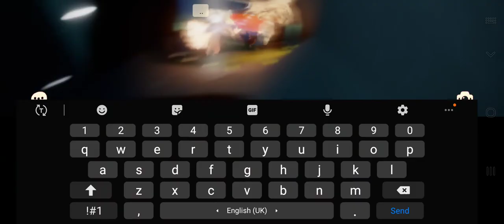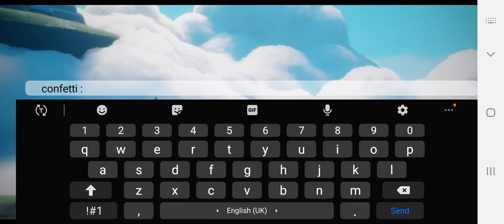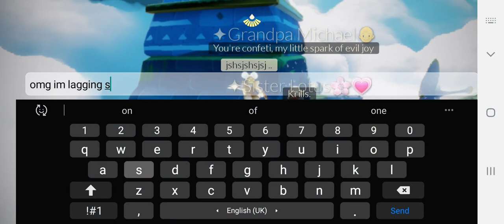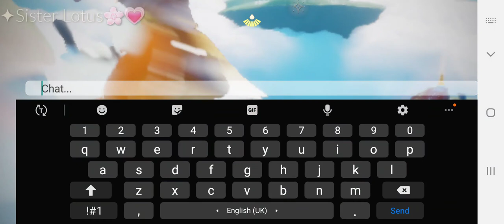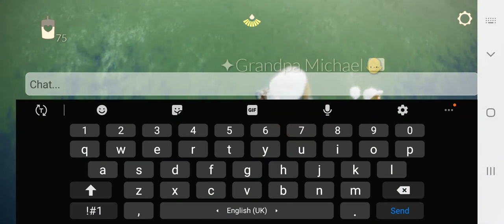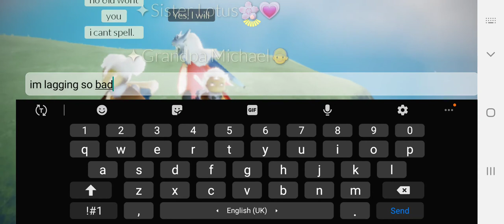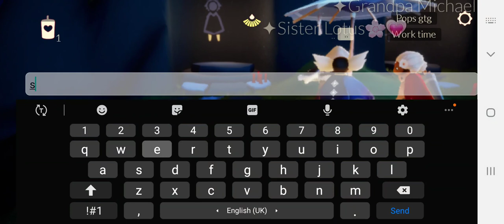it's umbrella time